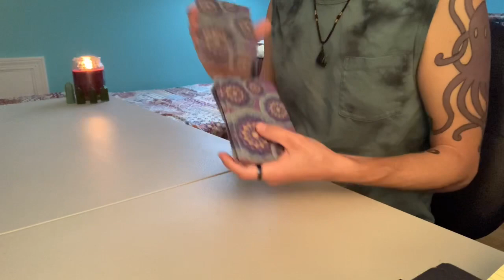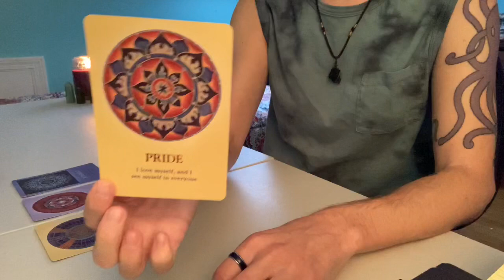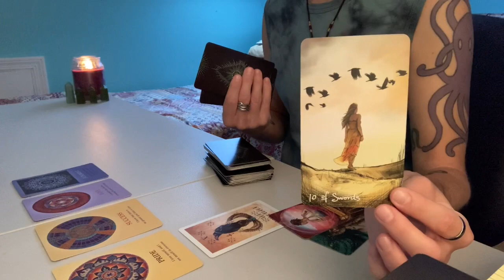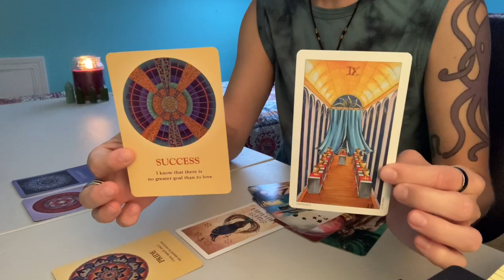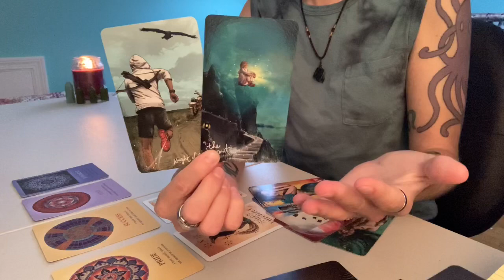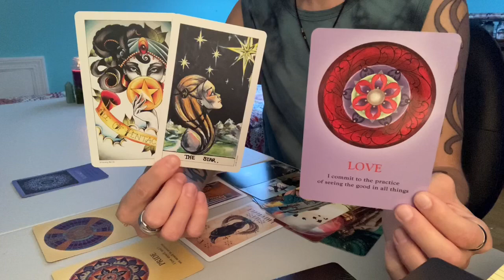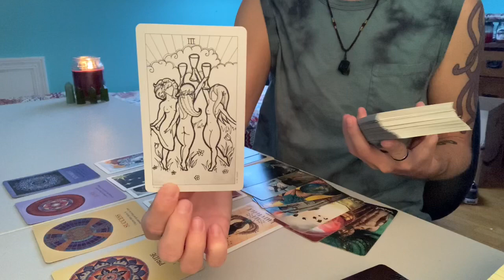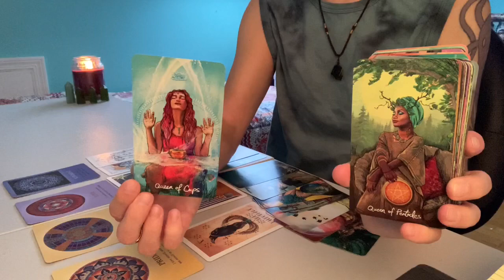SAGITTARIUS - Money & Career Tarot (Mid-September 2021)